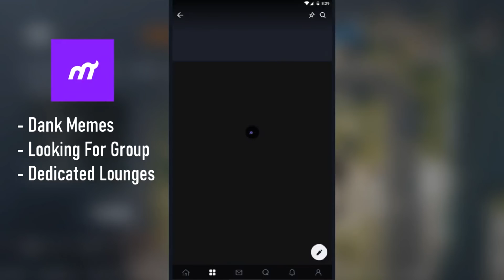HIDE AND SEEK OUTSIDE THEME PARK! - Rainbow Six Siege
HIDE AND SEEK WITH SUBS ON THEME PARK!

Enjoy the video? Hit 👍 LIKE :)